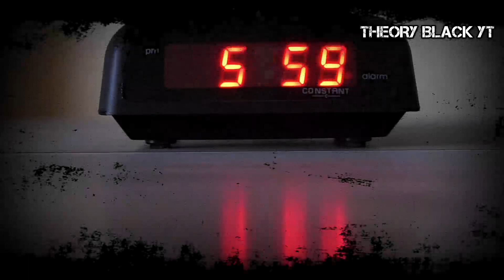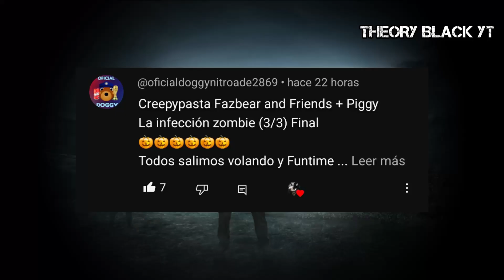✅ CREEPYPASTA DE FAZBEAR AND FRIENDS + PIGGY ROBLOX "INFECCION ZOMBIE" (3/3)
🎃 CREEPYPASTA DE FAZBEAR AND FRIENDS + PIGGY ROBLOX "INFECCION ZOMBIE"